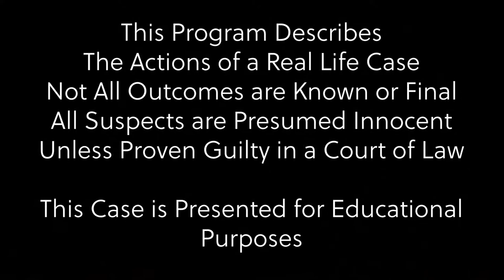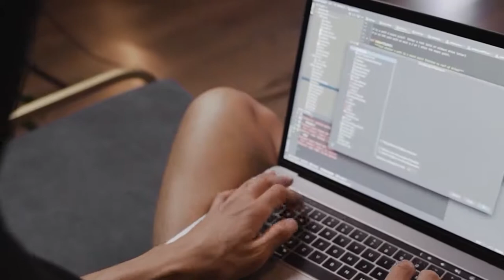S1: Ep1- Cyber Crimes: Dangers & Defenses Series Premiere (True Crime)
Cyber Crimes: Dangers & Defenses is a new livestreamed series that will cover a real-life/ True Crime involving Cyber Crime and we will discuss and give you strategies to avoid becoming a victim. We will cover topics such as: Stalking, Cyber Bullying, Trolling, Hacking, and the Psychological implications of Bullying, Trolling, Stalking, Sextortion, and other Online Crimes. We will feature Guests starting in show 2 and live Q&A.

With your Hosts: Eric Belardo and Carmen Rae

Come see us and share some time and learn how to defend yourself.
Cyber Security, (cybersecurity), Cyber Crimes, True Crime, IT Security, Social Media Security, Social Media Safety, Bullying, stalking, trolling, swatting, law enforcement, state law enforcement, cyber crime education, telegram, Instagram, twitter, Facebook and more

If you liked this video and want to support our mission please visit